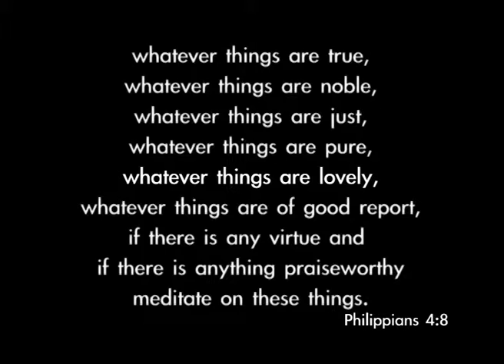metrochurch Community Art Awards 2008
Looking forward to 2009's opening on Sunday October 18th